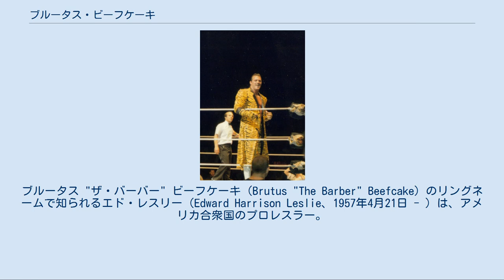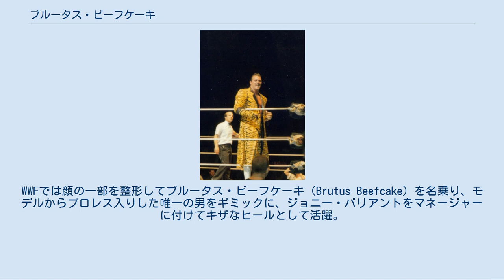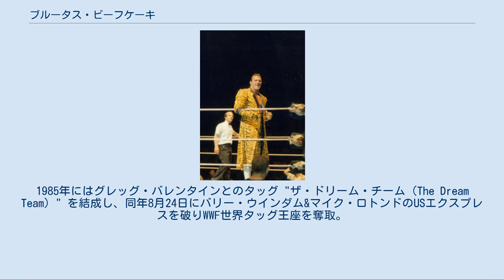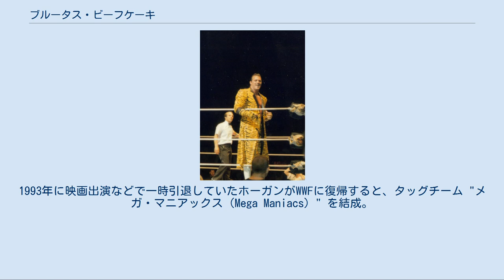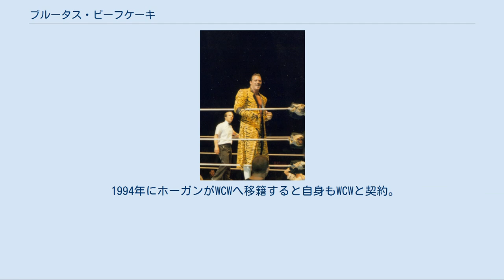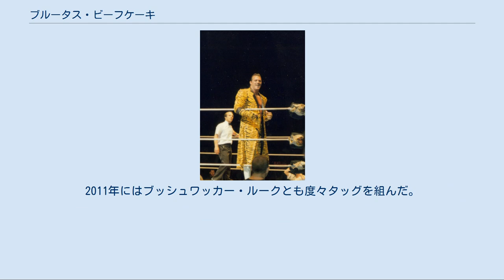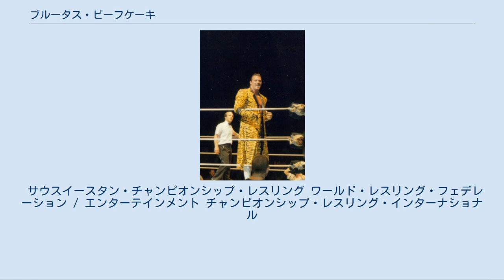ブルータス・ビーフケーキ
ブルータス "ザ・バーバー" ビーフケーキ（Brutus "The Barber" Beefcake）のリングネームで知られるエド・レスリー（Edward Harrison Leslie、1957年4月21日 - ）は、アメリカ合衆国のプロレスラー。
 ハルク・ホーガンとは幼馴染であり、兄のように慕っている。
 1978年のデビュー後、テネシー州メンフィスのCWAにて、当時のハルク・ホーガンのリングネームであったテリー・ボールダーにあやかり、エディ・ボールダー（Eddie Boulder）と名乗って活動。
兄弟タッグチームという設定のもと、テリー&エディのボールダー・ブラザーズとして、ロン・バス&ソニー・キング、ハンス・シュローダー&ゲシュタポ、ブロンド・ボンバーズ（ラリー・レイザム&ウェイン・ファリス）などのチームと対戦した。
その後、テリー・ボールダーがハルク・ホーガンに改名して注目を浴びるようになると、レスリーもディジー・ホーガン（Dizzy Hogan）に改名してホーガンの弟と称するなど、ギミックとは知らず2人を本当の兄弟だと信じていたファンも多かった。
 1980年にホーガンが新日本プロレスに登場して常連外国人となると、1982年8月にホーガンの弟として、エド・レスリー（Ed Leslie）の名義で新日本に初来日。
新日本プロレスはレスリーをホーガンとの「兄弟タッグ」で売り出そうとしたが、レスリーがタッグ結成を拒否し、ホーガンとのマッチメイクを希望したためお蔵入りとなる（拒否の理由は、「自分は兄ホーガンを倒すためにレスラーになったから」というものだった。実際、来日時は一度もタッグを組んでおらず、レスリーは外国人エース格のマスクド・スーパースターやサージェント・スローター、さらには国際軍団のラッシャー木村とも共闘し、新日本陣営にいたホーガンと対戦した）。
 1980年代 翌年ホーガンがWWFと契約したことから、ホーガンの仲介でレスリーも1984年よりWWF入りを果たす。
WWFでは顔の一部を整形してブルータス・ビーフケーキ（Brutus Beefcake）を名乗り、モデルからプロレス入りした唯一の男をギミックに、ジョニー・バリアントをマネージャーに付けてキザなヒールとして活躍。
1985年にはグレッグ・バレンタインとのタッグ "ザ・ドリーム・チーム（The Dream Team）" を結成し、同年8月24日にバリー・ウインダム&マイク・ロトンドのUSエクスプレスを破りWWF世界タッグ王座を奪取。
翌1986年4月7日のレッスルマニア2において、ダイナマイト・キッド&デイビーボーイ・スミスのブリティッシュ・ブルドッグスに敗れるまで戴冠した。
 1987年にバレンタイン&バリアントと仲間割れを起こし、ベビーフェイスに転向。
アドリアン・アドニスとも抗争を開始し、レッスルマニアIIIで行われたロディ・パイパー対アドニスの髪切りマッチにおいて、パイパーに加担して敗者アドニスの髪を切ったことからザ・バーバー（The Barber / 散髪屋）のニックネームが付けられる。
これをきっかけに、園芸用の大バサミを持っての入場パフォーマンスを展開。
「ザ・バーバーショップ」なるインタビューコーナーも担当し、理髪店を模したセットを舞台に、主にヒールサイドのレスラーを相手に舌戦を展開した。
もともとレスラーとしての技能よりもトークの上手さなどのタレント性が評価されていたこともあり、このフェイスターンは成功を収めた。
 しかし1990年、パラセーリング中のアクシデントで顔面を強打し長期欠場を余儀なくされる。
翌年にフェイスマスクを付けて復帰するが、レギュラー出場は見送られスポット的にリングに上がっていた。
1993年に映画出演などで一時引退していたホーガンがWWFに復帰すると、タッグチーム "メガ・マニアックス（Mega Maniacs）" を結成。
1990年代前半にはホーガンの新日本プロレス参戦の条件としてビーフケーキも同行するという決まりがあったため、新日本でも何度か試合を行っている。
 1994年にホーガンがWCWへ移籍すると自身もWCWと契約。
当初はケビン・サリバン率いるダンジョン・オブ・ドゥームのメンバーと...